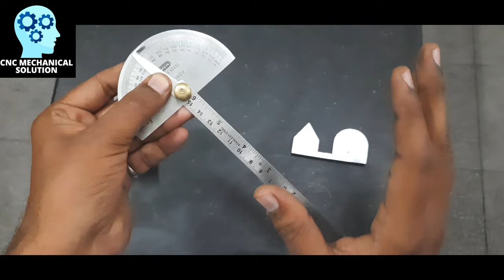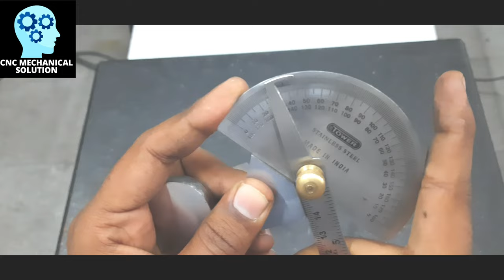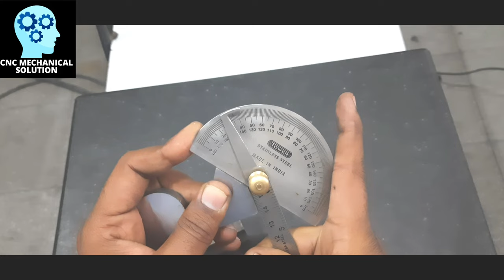degreeprotractoruse HOW TO USE DEGREE PROTRACTOR AND ITS USES IN INDUSTRIES (VIDEO IN HINDI)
HELLO FRIENDS,
DEGREE PROTECTOR-A protractor is a tool used to measure angles. A protractor is a transparent plastic tool designed to measure angles. They are usually semicircular but also are available in a full circle 360° version.
TODAY IN THIS VIDEO WE DISCUSS ON DEGREE PROTRACTOR PARTS NAME AND ITS USES IN INDUSTRIES.DEGREE PROTRACTOR IS USED FOR CHECKING ANGLE MEASUREMENT.IN THIS VIDEO WE LEARN PRACTICALLY HOW TO CHECK ANY TYPES OF ANGLE OF JOBS.
SO THIS VIDEO IS VERY IMPORTANT FOR WHOS WORKING IN PRODUCTION DEPARTMENT AND QUALITY DEPARTMENT.SO PLEASE WATCH VIDEO TILL END FOR BETTER KNOWLEDGE IF YOU HAVE ANY DOUBT ABOUT IN THIS VIDEO SO PLEASE COMMENT IN ME IN COMMENT BOX.I WILL DEFINITELY REPLY YOUR QUESTIONS.IF YOU ARE NEW LERANER ON MY CHANNEL PLEASE SUBSCRIBE MY CHANNEL AND LIKE MY VIDEOS AND SHARE ALSO.
CNC MECHANICAL SOLUTION
PANKAJ KAMBOJ